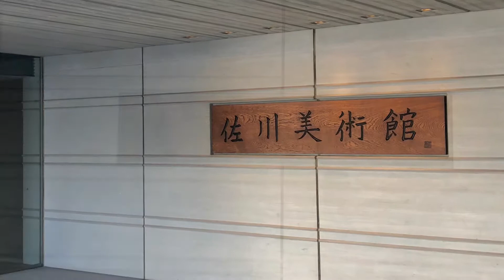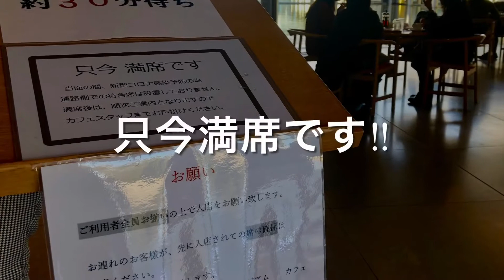【佐川美術館】守山〜自然と建築の調和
建物が素晴らしい‼️中の展示物はさることながら、自然と建築物の調和がすごい‼️